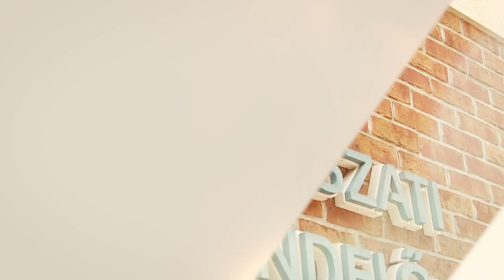230728 Fogas kérdések